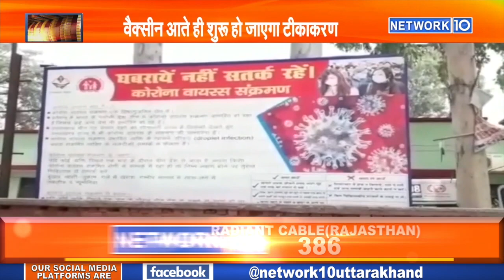Corona Vaccine: Vaccine के लिए बस अब थोडा सा इंतजार